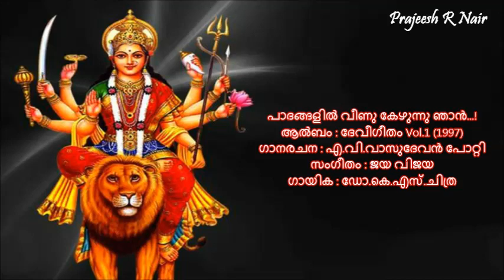Padhangalil Veenu Kezhunnu Njan...! Devi Geetham Vol.1 (1997). (Prajeesh)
Album : Devi Geetham Vol.1 (1997)
Lyrics : A V Vasudevan Potti
Singer : Dr.K S Chithra.